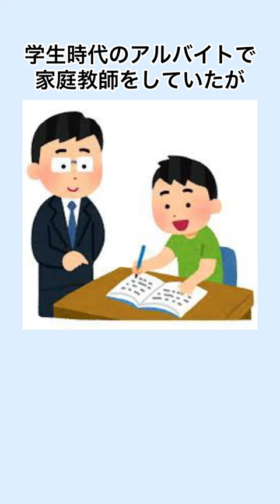カズレーザーに関するおもしろエピソード